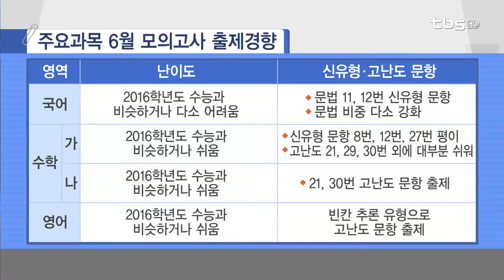6월 수능 모의평가 전국 시행_김기중 기자의 입시톡톡